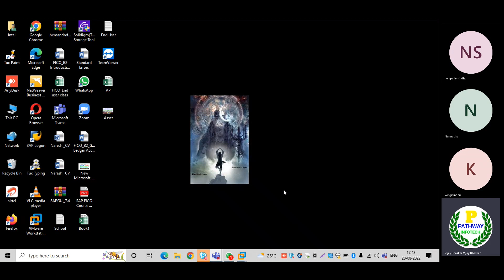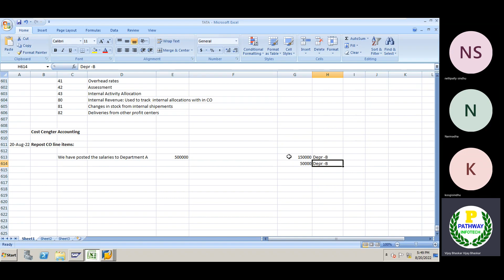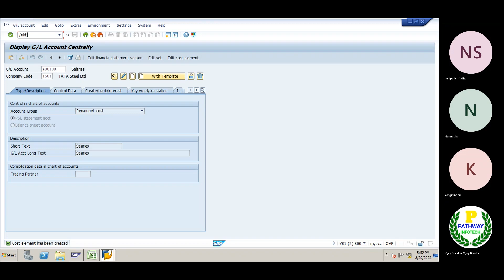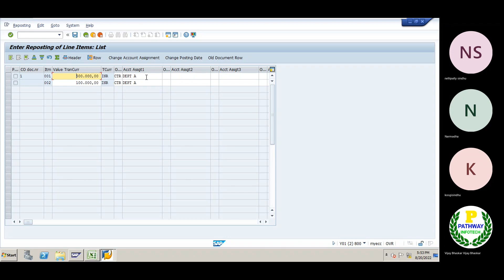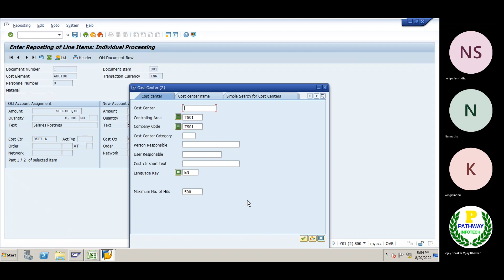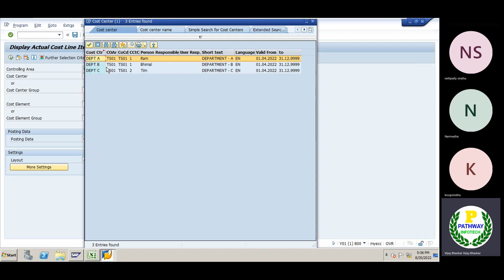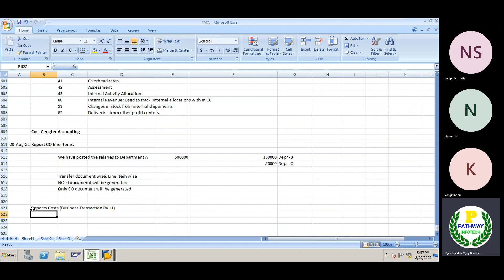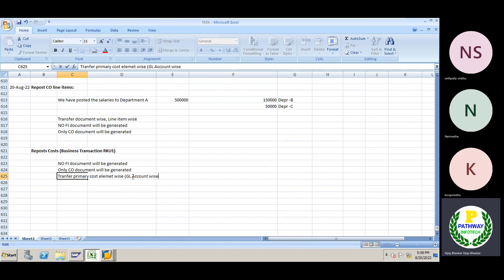SAP FICO Batch -2||Controlling||Repost Controlling Line Items|| Business Transaction RKU3|| తెలుగులో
Education Qualification:
1. MBA with ICWAI

Hands on experience on the below SAP modules:

1. SAP FICO
2. SAP FSCM (Credit, Collections, Dispute and Treasury and Risk Management
3. S4HANA Migration from ECC 6.0 to S4HANA 1709
4. S4HANA 2020 Green Field Implementation FI+FSCM